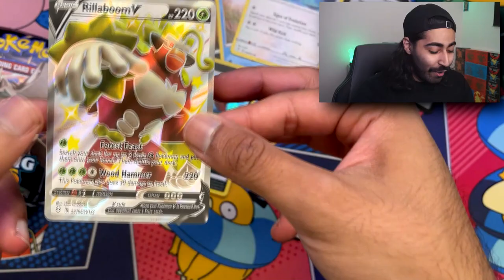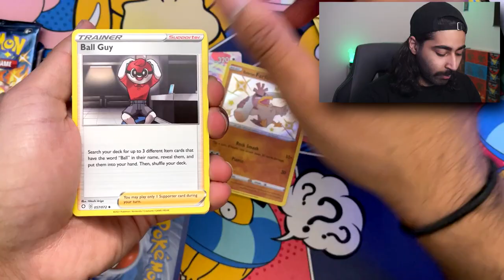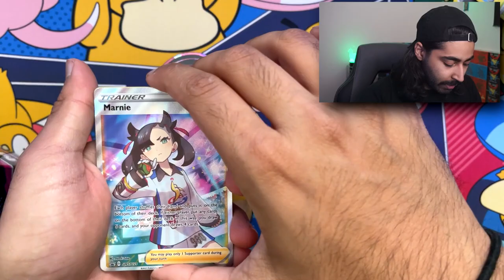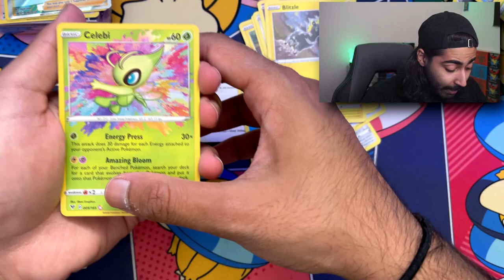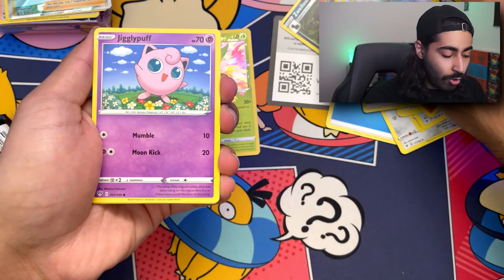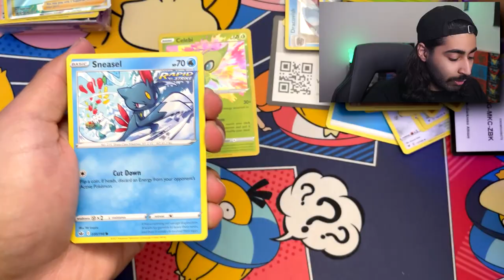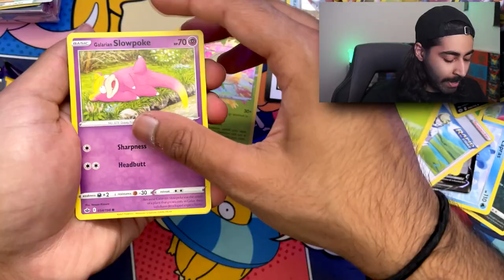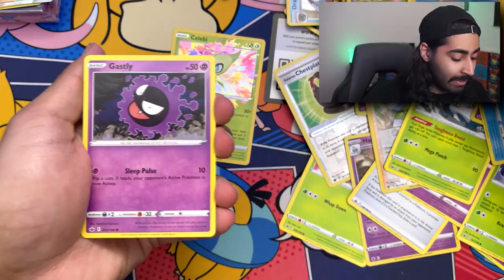MARNIE TOURNAMENT BOX !! SHOULD YOU BUY?! POKEMON CARDS OPENING !!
The Marnie tournament box was recently released in NA and EU. This box is great and I open it up for a little review this Tin Tuesday !! Of course we open up a Tin as well !

Pokemon Card prices shown and talked about in my videos are always estimate prices. Prices for Pokemon Cards change and vary depending on multiple variables. Pokemon Card Prices shown or talked in my video are not end all be all. Pokemon Card prices shown or talked about in my videos are constantly fluctuating. For more information about Pokemon Card prices a great recource to visit is